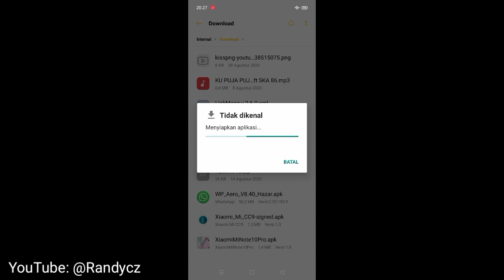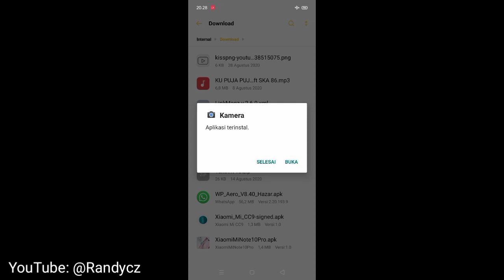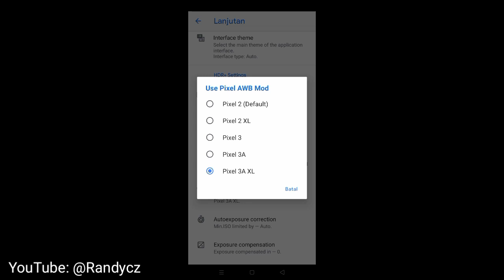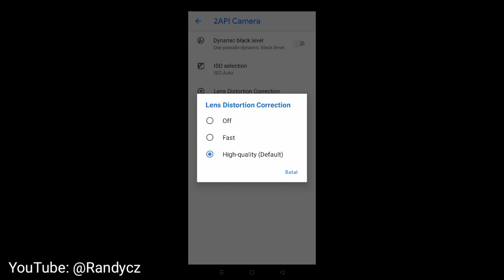Google Camera (GCam) Realme C12 & Realme C15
Rekomendasi Google Camera Untuk Realme C12 dan juga Realme C15.